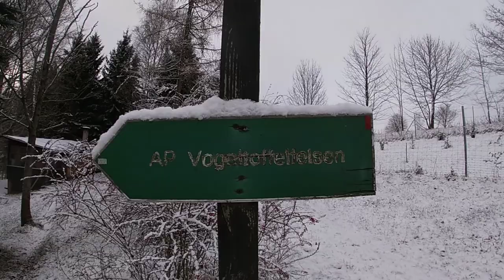Vogeltoffelfelsen 29.11.2021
Wir haben heute einmal eine kurze Tour vom Katzenstein auf dem Vogeltoffelfelsen gemacht. Diese befindet ziemlich am Anfang des Schwarzwasser Tales in der Nähe der Hüttstadtmühle.